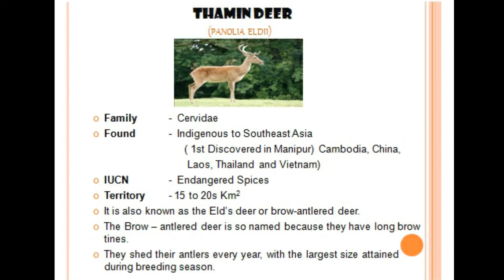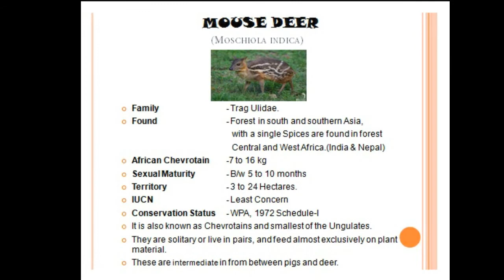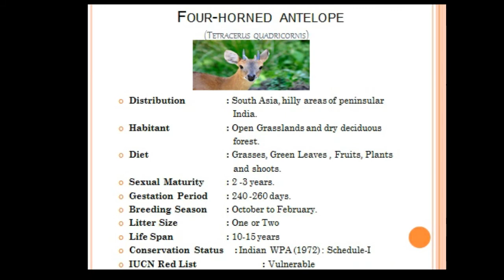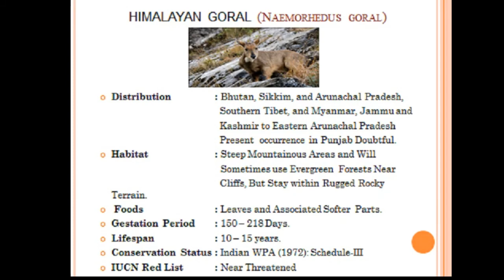Environment part 2 UPSC,SSC,TNPSC in Tamil